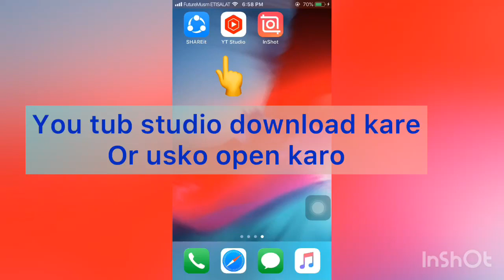1 minit me wallpaper You tub ke thamnels wallpaper 1 minute me